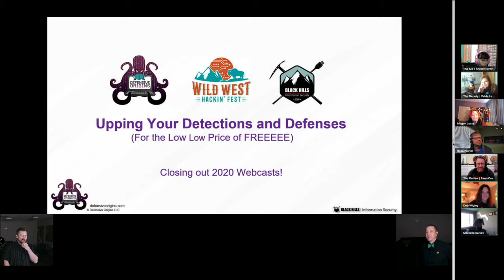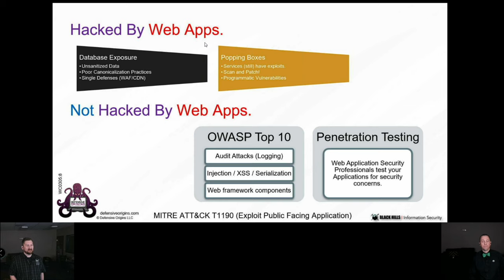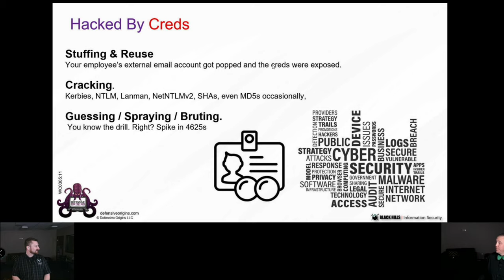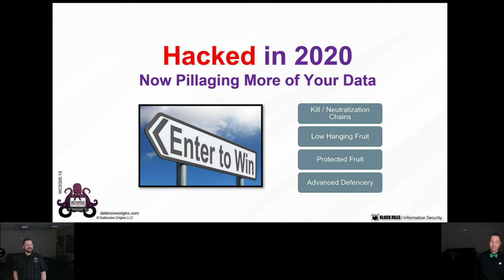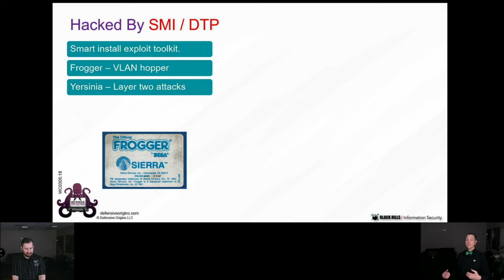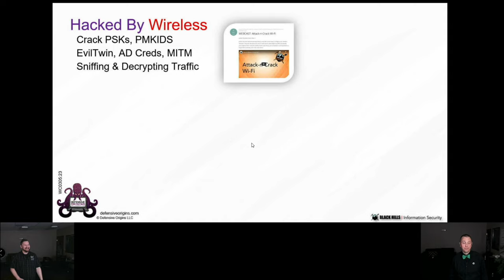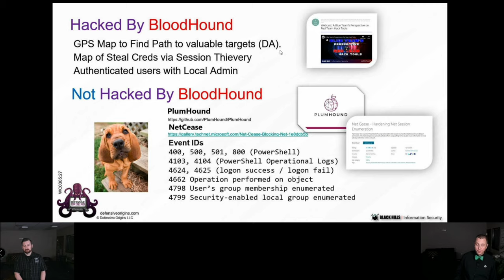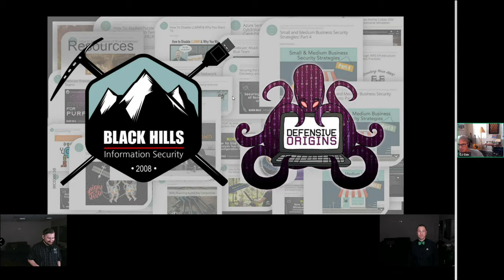Upping Your Defenses and Detections For the Low Low Price of FREEEEE | Kent & Jordan - 1 Hour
0:00:00 - PreShow Banter™ — We’re Larger In Person
0:11:55 - FEATURE PRESENTATION: Upping Your Defenses & Detections For FREEEE
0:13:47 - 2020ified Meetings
0:15:21 - Gettin’ Hacked in 2020
0:36:51 - Hacked in 2020
0:45:10 - Fast Harvest (Low Hanging Fruit)
0:56:06 - Protected Harvest
1:07:07 - Stealthy Defense
1:11:29 - Wrap It All Up